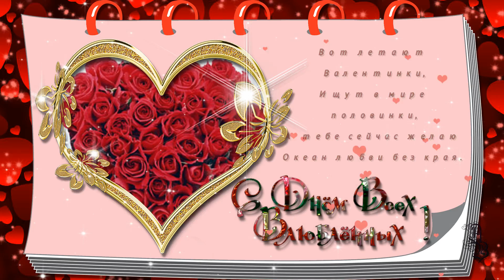С днем Святого Валентина! Поздравление с Днем влюбленных С 14 февраля!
С днем святого Валентина! Поздравление с днем влюбленных 14 февраля.
Поздравляю с Днём святого Валентина и от души хочу пожелать самой искренней и светлой любви, неземного и доброго счастья, неугасаемой страсти и нежности в отношениях.